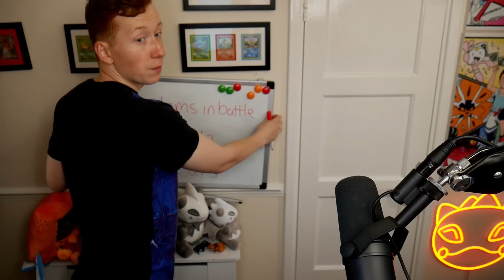I tried a Nuzlocke using only Fighting type Pokemon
No items, level caps and permadeath. Can I beat a Hardcore Nuzlocke of Pokemon Platinum using only Fighting type Pokemon?